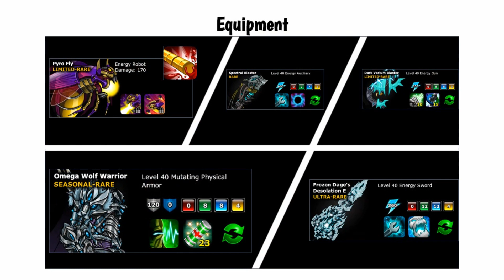EpicDuel Defeating Dage the Evil as Cyber Hunter (With Passives)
As per the Omega 1.7.16 update on April 05, 2019, Passive Skills have returned. This has brought a dramatically new dynamic to boss fights, generally making it much easier for classes such as Blood Mage and Cyber Hunter to defeat certain bosses, even ones that were previously not possible for them.